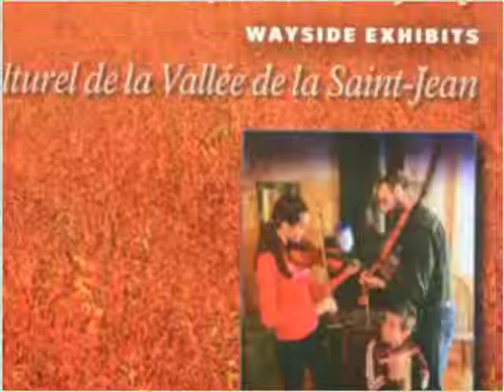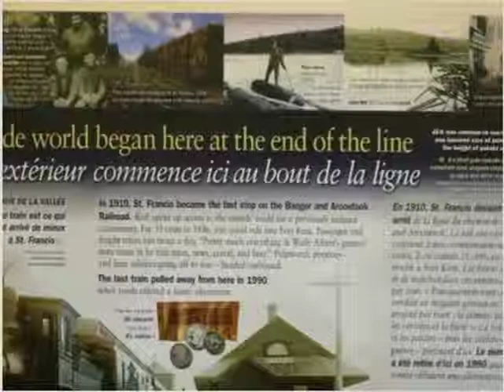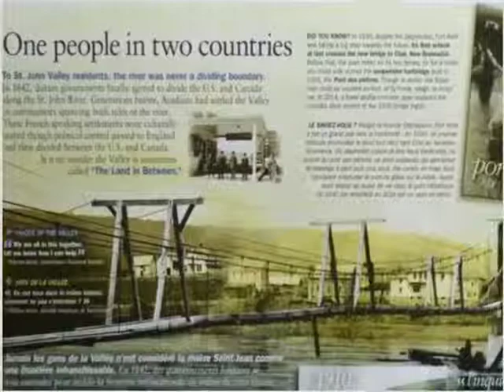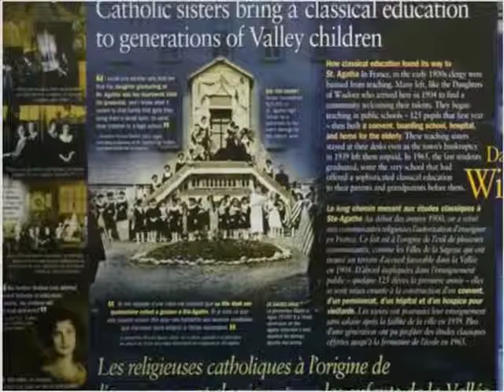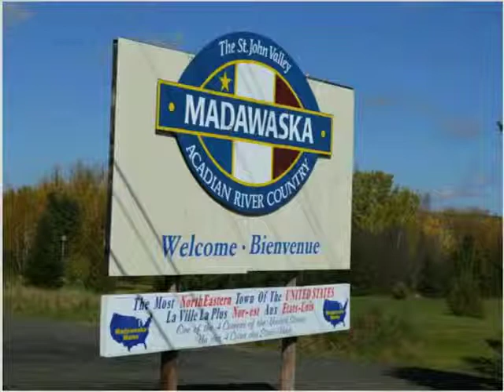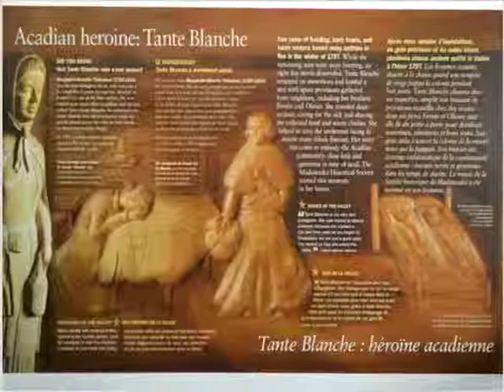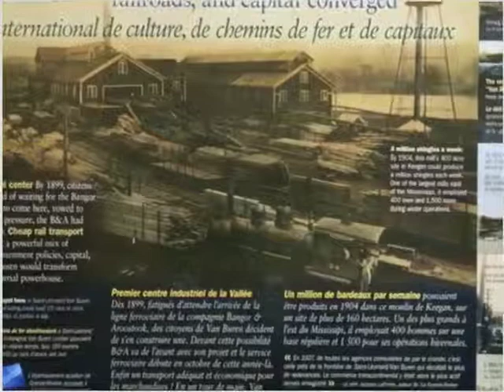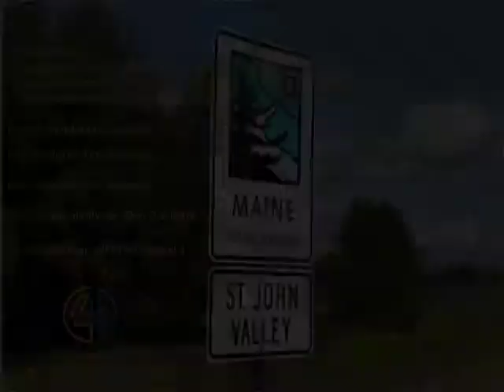Historic Pathway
Maine State Historic Pathway; U.S. Route 1;Alla gash tø Hamlin Me. US #1 & 161. St. John  River Valley Maine